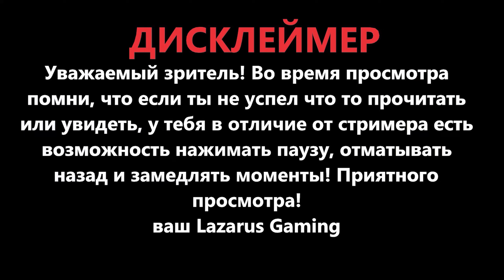Assassin's Creed Unity - Загадки Нострадамуса ( Часть 1 )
Игра : Assassin's Creed Unity ( Единство )
Жанр : Action-Adventure с элементами stealth
Год выпуска : 2014
Видео : Загадки Нострадамуса ( Часть 1 )
Сложность : Нет
Озвучка : Русская
Субтитры : Русский
Качество : 1080 60 fps , 1440 60fps
Условия : Без смертей на 1 кадре , 100% синхронизация